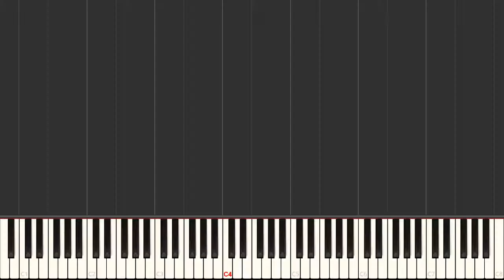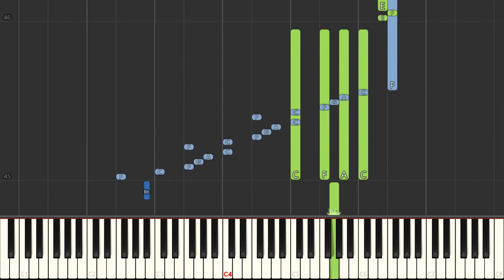警犬巴打 - TVB 劇集主題曲：《你懂我》by 鍾嘉欣 (Piano Tutorial) [Synthesia]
Learn how to play 警犬巴打 - TVB 劇集主題曲：《你懂我》by 鍾嘉欣  using this Piano Synthesia Tutorial by MIDITUBE!